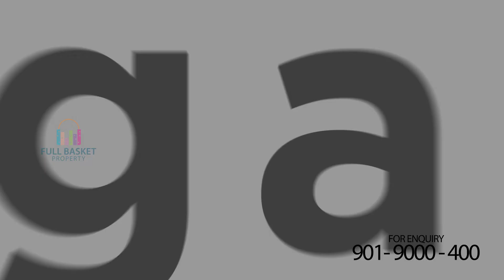Adarsh Lakefront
A scenic view of Saulkere Lake, which is a 50 acre haven for birds and aquatic life, Adarsh Lakefront is a picturesque property offering 2, 3 and 4 BHK luxury residences ranging from 1341 sq. ft. to 2917 sq. ft. The lush greenery and a beautiful lake view make these residences a perfect abode. Located on Marathahalli Outer Ring Road behind Intel, it is surrounded by top IT companies and MNCs. It also boasts of a plethora of amenities like a health club, gym, multipurpose banquet, tennis court, table tennis, pool table, aerobics, yoga amongst many more.